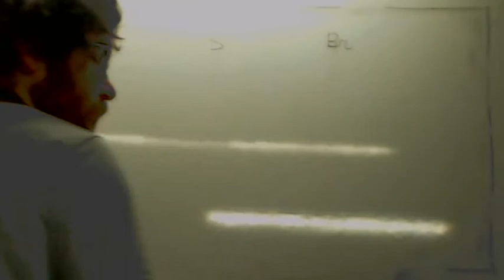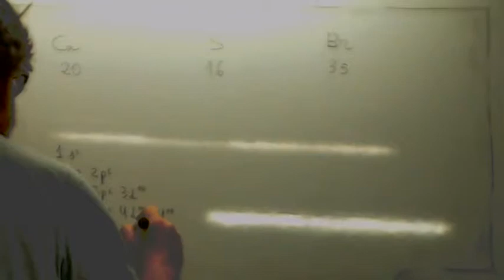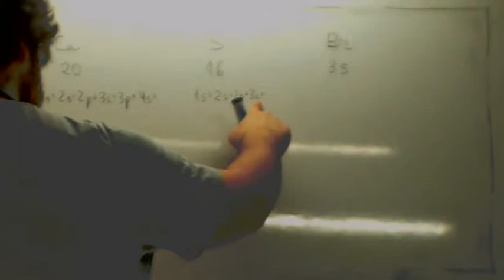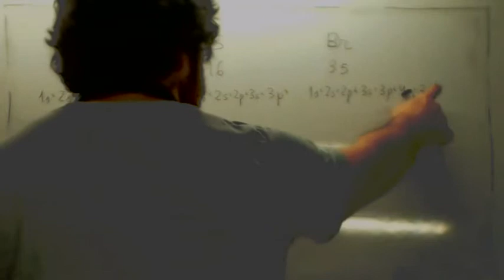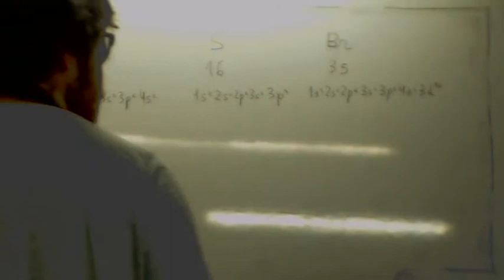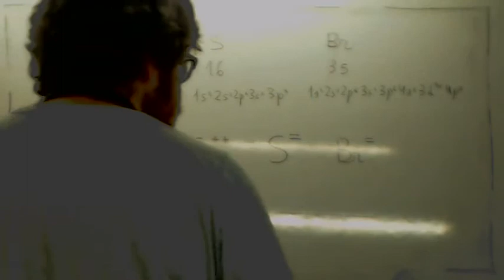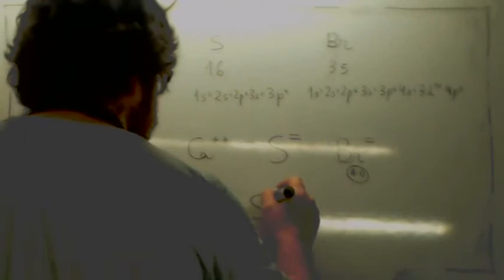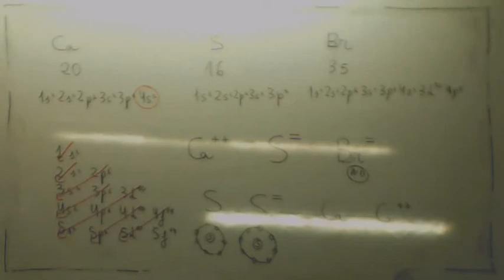Prueba de acceso a ciclos formativos de grado superior Configuracion electronica e iones Usero